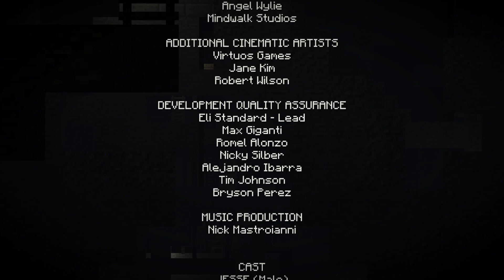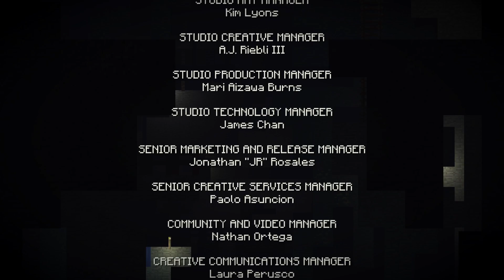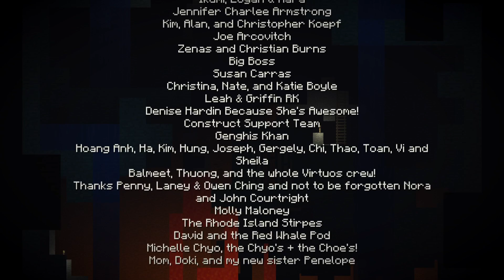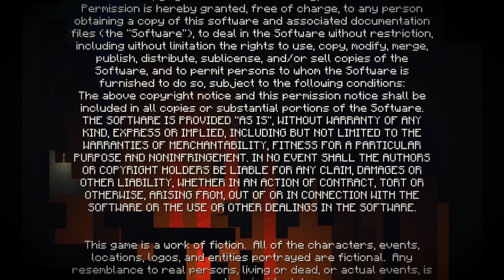MINECRAFT STORY MODE S1 E7